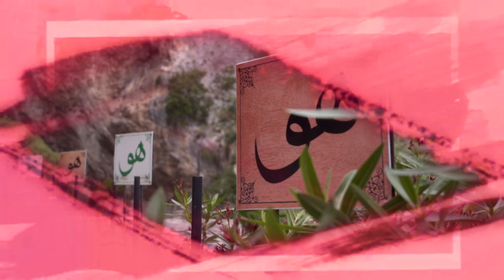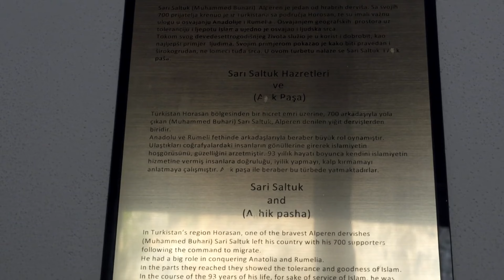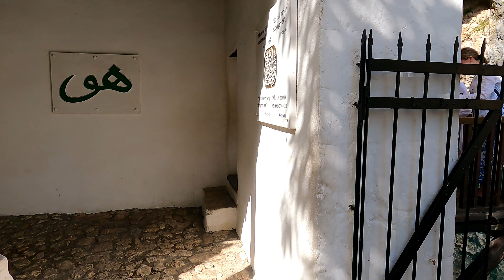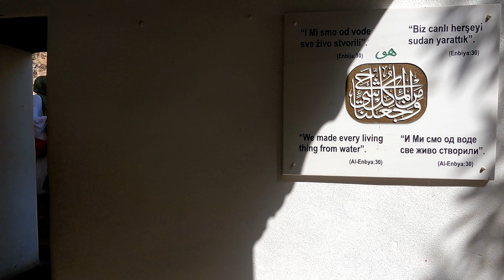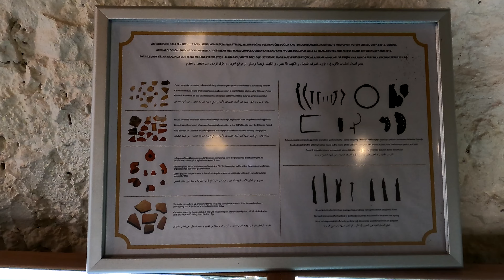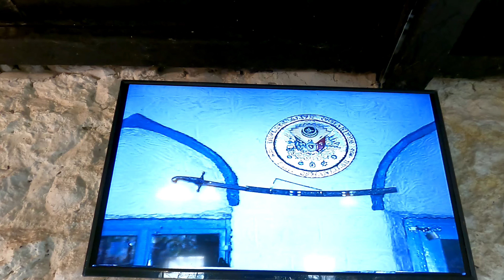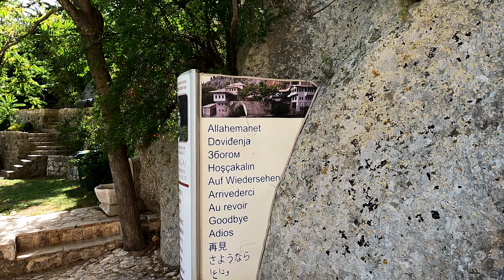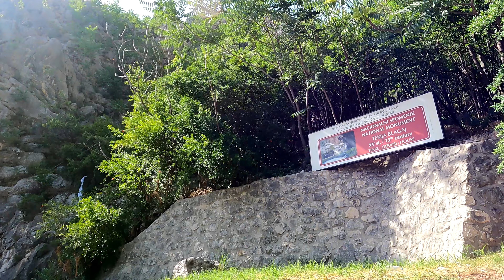Blagaj - Tekija2 Walking tour Sky Line 2022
SUBSKRIBE AND TURN ALL NOTIFICATION ON TO SEE NEW VIDEO

WATCH THESE VIDEO NEXT!
 Sky line 2022

sky line 2022
Today you will visit Blagaj, the ancient capital of the Herzegovina region. This unique city of Bosnia and Herzegovina is filled with peace and natural harmony. Experience the most beautiful places in this city with your yeas! First, you will explore Buna spring, one of the largest sources of drink water in Europe, and simply a breathtaking place! You will also discover the Dervish house on the bank of the source. It is still one of the most mystical places as well as one of the most important cultural and historical monuments in all of the country. Explore astonishing natural landscapes full of greenery, majestic inaccessible cliffs, and stunning views of the Buna river from the best

Video from: Blagaj, Bosnia, and Herzegovina
Video resolution: 4K UHD
Equipment used: GoPro 9
Video type: Sky line Travel Film